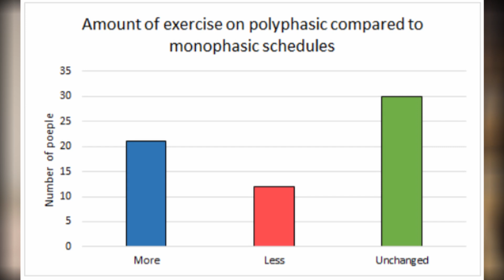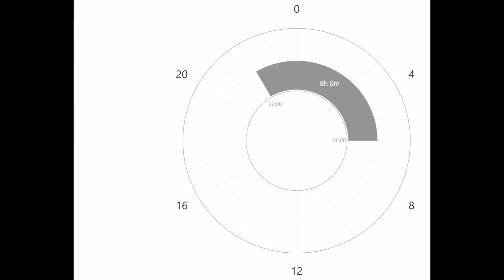Exercising on a Polyphasic Schedule (Polyphasic Education)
Exercising on a polyphasic schedule, is there anything in particular that you have to pay attention to? Absolutely. In this video you will learn how exercising is going to affect your options when deciding which polyphasic schedule to attempt. You will also learn how exercising affects your sleep need in general, and which exercising methods you will need to watch out for during your adaptation.

The basics are that cardio and similar exercising styles will not affect you sleep need, but heavier types of exercising will. If you are exercising heavily, you should avoid exercising hard during your adaptations. You should also know that people have needed at least 3 cycles in their cores to be able to adapt to polyphasic schedules when on a high intensity exercising schedule. In this video, you will also see some results from the 2018 polyphasic survey, which shows the exercising habits of polyphasic sleepers.